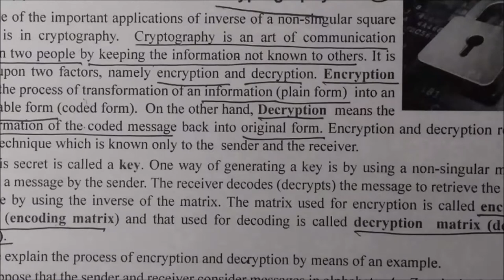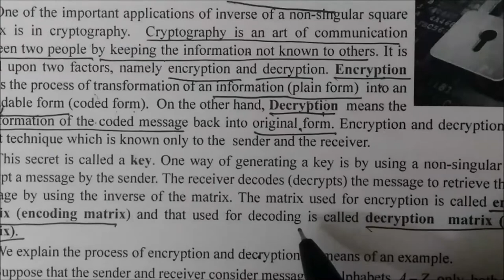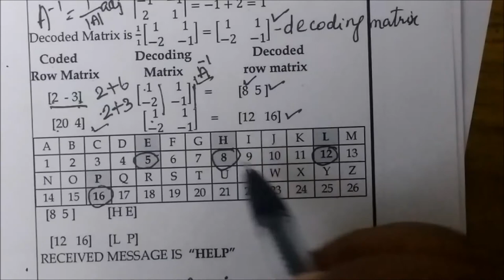12thMaths [Part-19] TM-EM Ex-1.1-15 Applications of Matrices Gomathidharmarajan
12thMaths [Part-19] TM-EM Ex-1.1-15 Applications of Matrices Gomathidharmarajan
12thகணிதம்
அணிக்கோவை பயன்பாடுகள்